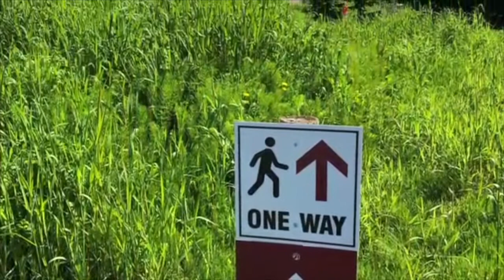グラウスマウンテン